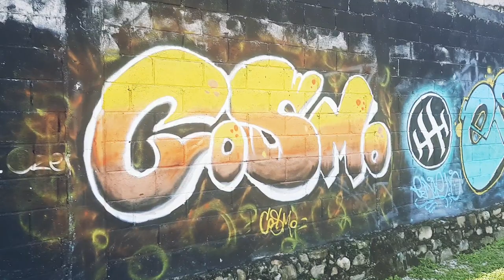Huejútla de Reyes Hidalgo Arte Urbano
En el parque ecológico y calles de Huejutla se pueden encontrar este arte Urbano, dibujos con graffiti perfectamente trazados que adornan paredes,un saludo a todos estos artistas de las calles de Huejutla de Reyes Hidalgo